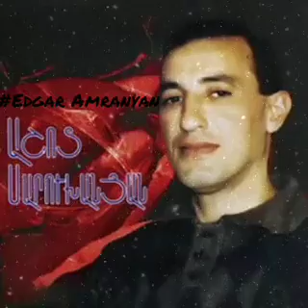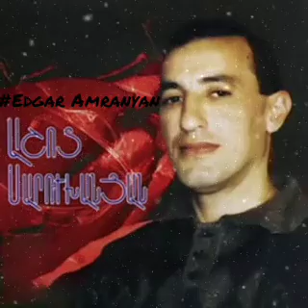Ashot Saruxanyan - Yot Garun *classic*